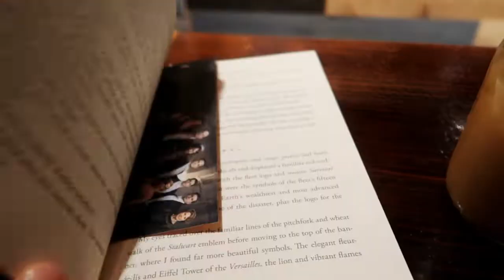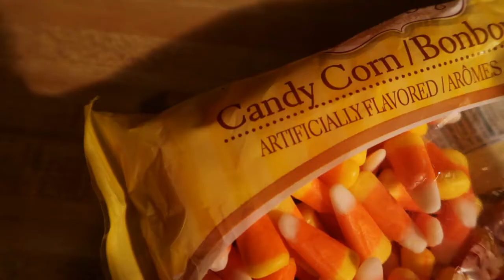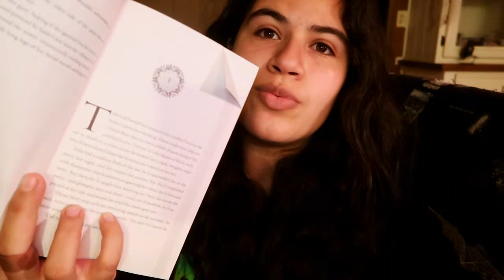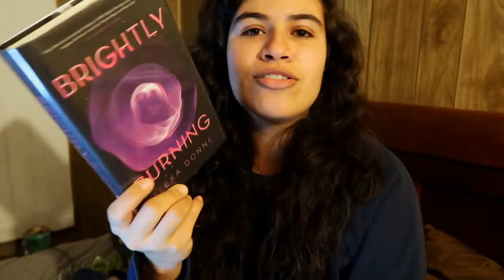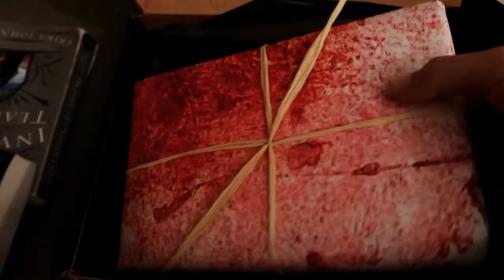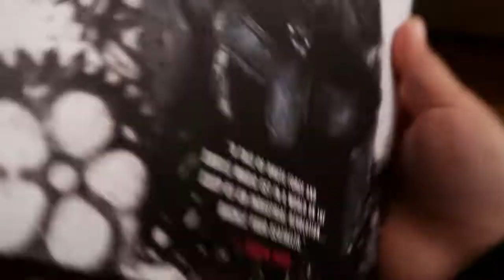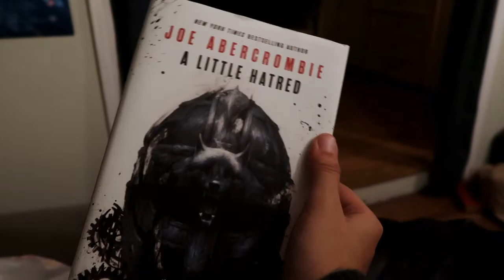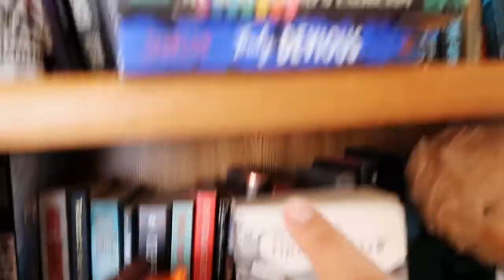Weekly Reading Vlog #11 - decorating/costume shopping, Jane Eyre retelling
Books:
Brightly Burning by Alexa Donne
Legendary by Stephanie Garber
A Little Hatred by Joe Abercrombie

~erika